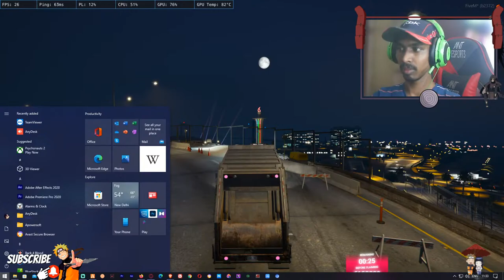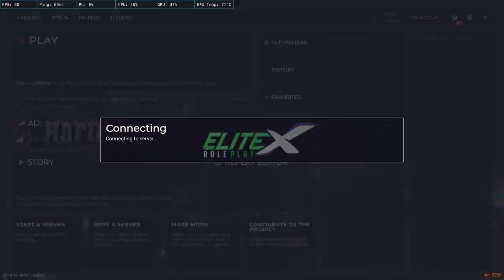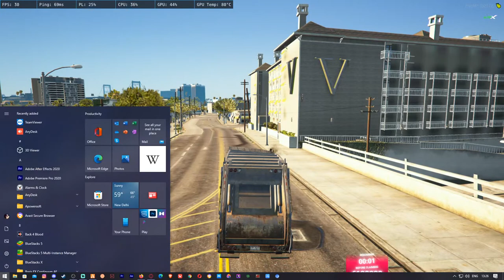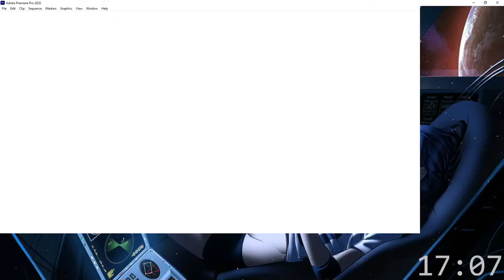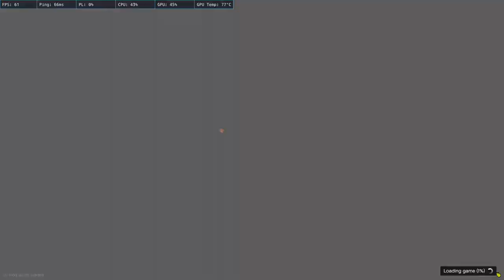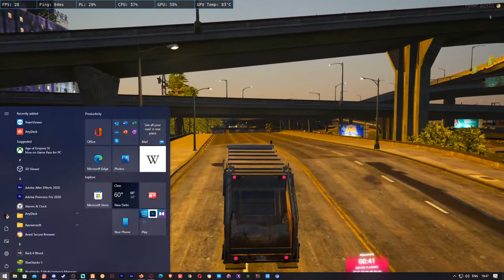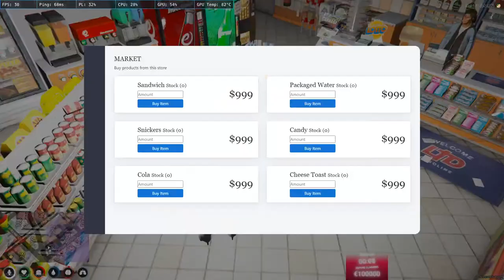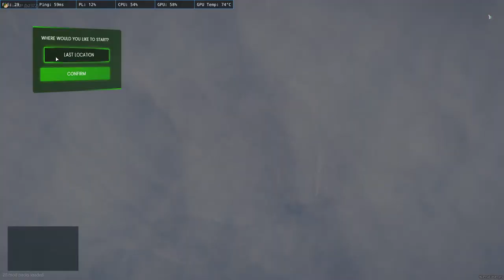Lannisters Janani | Grinding Begins | GTA5 RolePlay | Part-3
I"m Not Like a Normal Player Handicap Player

VALORANT ID : SriramGaming#333
For PC setup paytm : 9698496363

Upi id : sriram200915@okaxis

PC SPECS :-

MotherBoard     --  Aorous x570 ultra Gigabyte
RAM                    --  Gskill ( 16x2 ) 32gb 3200mhz
GPU                     --  Gigabyte 2060S ( 8gb) OC
SSD                      --  Gigabyte 1TB NVME M.2
SMPS                   --  Gigabyte 700H 80+Bronze
Cabinent              --  CoolerMaster TD500 Mesh
Monitor                --  MSI Optix G241 - 24inch

❌ Self-Promotion
❌ Bullying/Racism
❌ Swearing